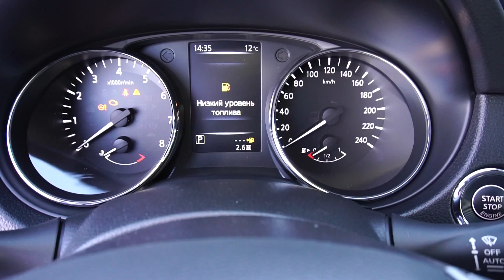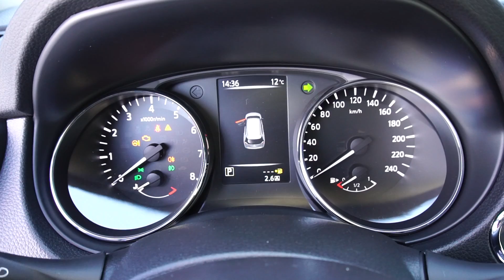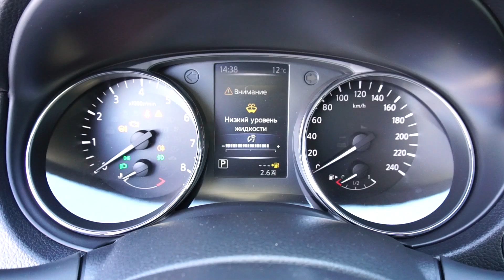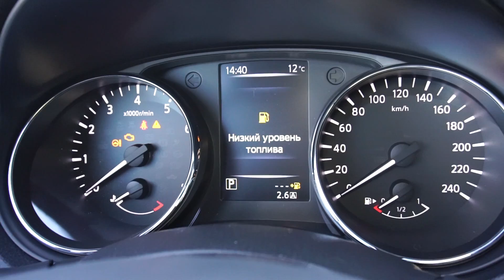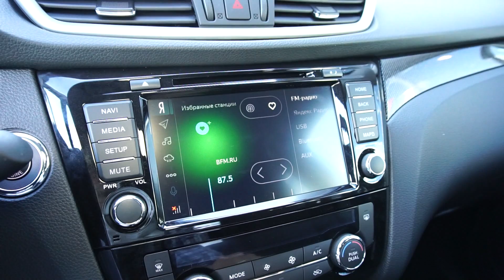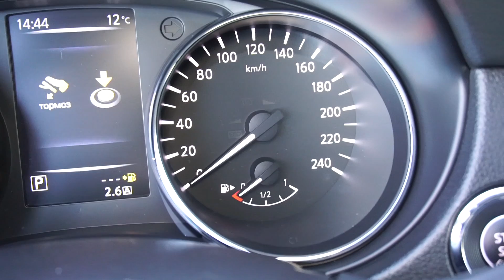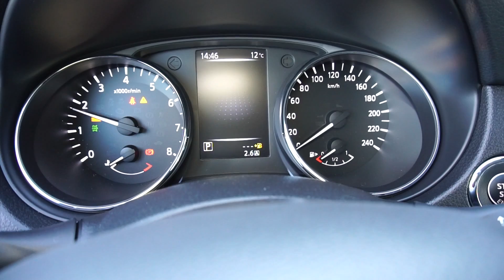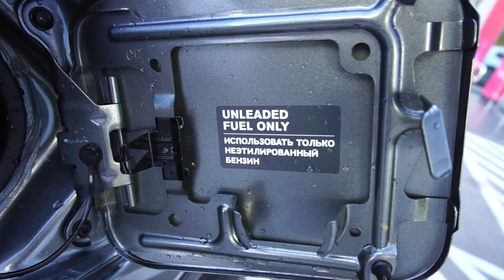Nissan X-Trail 2018 2.0 (144 л.с.) 4WD CVT SE Яндекс.Авто - видеообзор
Видеообзор Drom.ru: Nissan X-Trail 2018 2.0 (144 л.с.) CVT 4WD SE Яндекс.Авто

Ниссан Икстрейл 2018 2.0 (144 л.с.) полный привод вариатор комплектация СЕ Яндекс.Авто

Дополнительные опции:
- Цвет Серый